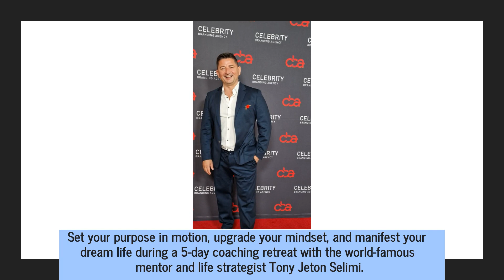Sign Up For This 1-on-1 Clarity Coaching Retreat With Award-Winning Life and Business Strategist.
Designed to refine the authentic you, upgrade your mindset, and unleash your power to manifest your dream life during a 5-day coaching retreat with the world-famous mentor and life strategist Tony Jeton Selimi.